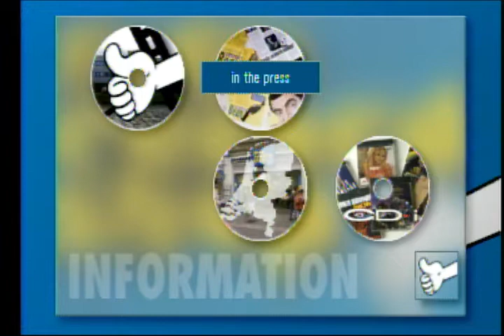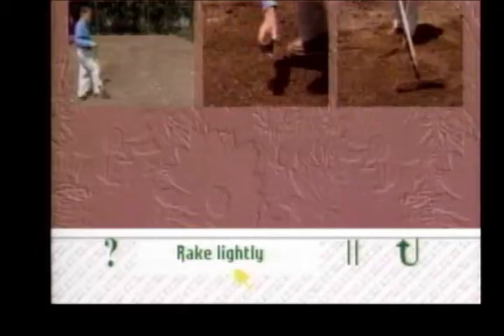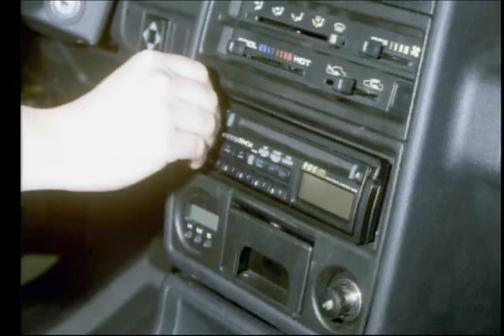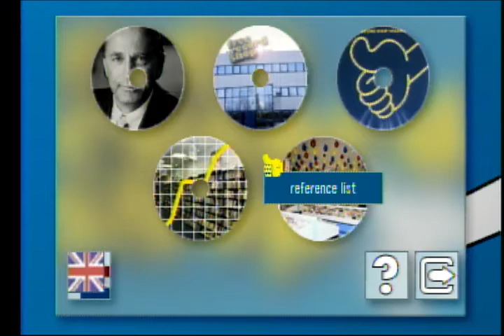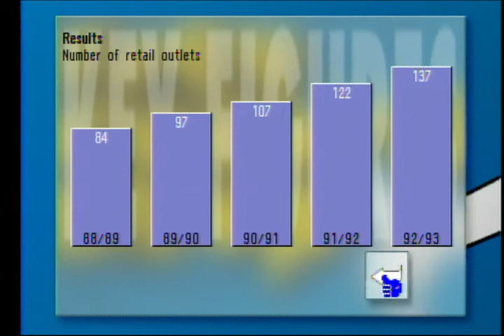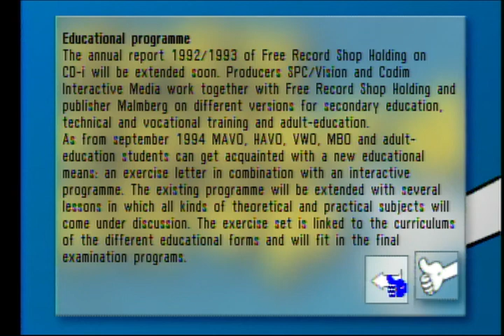Free Record Shop Holding: Jaarbericht 1992 / 1993: Annual Report 1992 / 1993 (Philips CD-i)